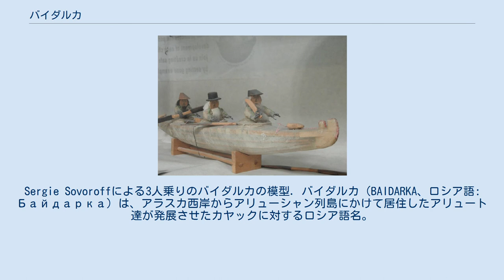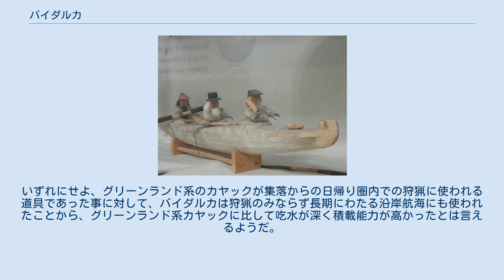バイダルカ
Sergie Sovoroffによる3人乗りのバイダルカの模型. バイダルカ（BAIDARKA、ロシア語: Байдарка）は、アラスカ西岸からアリューシャン列島にかけて居住したアリュート達が発展させたカヤックに対するロシア語名。
アリュート人は「イカック」「ィ・キャック」などと呼んでいたと思われる。
（ここでのカタカナによる発音表記は便宜的なものである） 木材や獣骨を使った骨組みの上に海獣の皮を張って船体を作り、接合部に獣脂などで防水を施したスキンボートの一種で、数千年に渡る歴史があると見られているが、アリューシャン列島でのカヤック（バイダルカ）の実利用は歴史的にはいったん断絶しており、近代の研究者達によって、その姿が知られるところとなった。
 特に、ジョージ・ダイソン（ちなみに彼の父親は著名な物理学者フリーマン・ダイソンであり、姉はIT界のトップ・オピニオンリーダーの一人であるエスター・ダイソンである。）によるバイダルカ研究と、近代素材（アルミパイプとナイロン、樹脂製塗料など）を用いたリメークの試みは、ケネス・ブラウワーによる書籍「宇宙船とカヌー」および、それをもとに映像化された同名のTV特別番組によって日本でも有名である。
 ただし、ジョージ・ダイソンによるバイダルカ製作は、オリジナルの正確な「復元」ではなく、現代的な解釈も盛り込んだ上での「リメーク」であることには留意すべきである。
 ジョージ・ダイソン自身による、バイダルカ研究とリメークのストーリーは彼の著書「バイダルカ」に記されており、彼に習って自身でバイダルカを製作するための寸法図も掲載されている。
実際、アメリカ合衆国やカナダでは、バイダルカを自作して楽しんだり、キットを製作して販売している人々も存在する。
その内容も、ジョージ・ダイソンのように現代的な素材を利用して性能を求めるものから、できる限り歴史に忠実な復元を目指したものまで様々である。
 バイダルカをグリーンランド圏などのカヤックと比較したときの形態的な特徴は、上下二股に分かれた独特の船首と、末端を絞り込んだかのような船尾の形状だが、これらがいかなる事由を持って進化したものかは、まだ断定されていない。
一般的には漕波性能と巡航速度を高めるための工夫であると言われているようだが、呪術的な意味合いを持つという見解もある。
 また、伝統的なグリーンランド系のカヤックが一人乗りのみであった事に対して、バイダルカには二人乗り、三人乗りのものも普通であったようである。
ただし、三人乗りのバイダルカは古来からのスタイルでは無く、アリュート達に、より多くの交易品を運ばせたかったロシア人交易商の要求に応じて大型化したものだという説も有る。
いずれにせよ、グリーンランド系のカヤックが集落からの日帰り圏内での狩猟に使われる道具であった事に対して、バイダルカは狩猟のみならず長期にわたる沿岸航海にも使われたことから、グリーンランド系カヤックに比して吃水が深く積載能力が高かったとは言えるようだ。